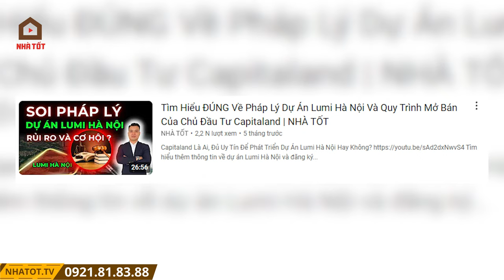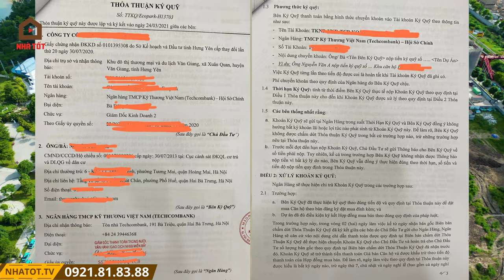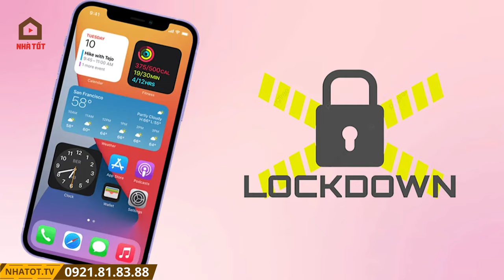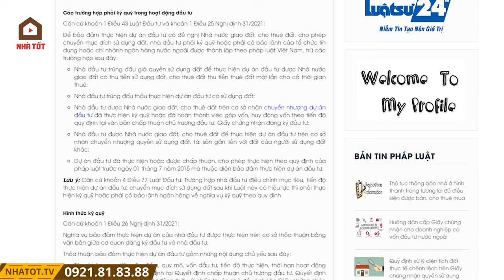Cập Nhật Tiến Độ Dự Án Lumi Hà Nội Ngày 27/08/2024 | NHÀ TỐT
Mời anh/chị xem video "Tìm Hiểu ĐÚNG Về Pháp Lý Dự Án Lumi Hà Nội Và Quy Trình Mở Bán Của Chủ Đầu Tư Capitaland" tại đây

Trong video này, NHÀ TỐT chia sẻ tới anh/chị tiến độ dự an Lumi Hà Nội ngày 27/08/2024

Lumi Hà Nội là dự án căn hộ cao cấp nằm trong quần thể đại đô thị Vinhomes Smart City. Được phát triển bởi CapitaLand Development một trong những tập đoàn bất động sản lớn nhất Châu Á, tạo nên một không gian sống sang trọng, tiện nghi. Lumi Hanoi nơi hội tụ đầy đủ mọi giá trị sống làm nên một chốn an cư đẳng cấp, thời thượng.

TỔNG QUAN DỰ ÁN LUMI HÀ NỘI
Tên dự án: Lumi Hà Nội
Chủ đầu tư: CapitaLand Development (CLD)
Vị trí dự án: Mặt đường đại lộ Thăng Long - Phường Tây Mỗ - Quận Nam Từ Liêm - Hà Nội
Diện tích dự án: 5,6ha (4,3ha dành cho cảnh quan, tiện ích)
Quy mô dự án: Lumi Hà Nội bao gồm 9 tòa tháp căn hộ cao 29 - 35 tầng, cung cấp ra thị trường khoảng 4.000 căn hộ.
Loại hình căn hộ: 1 - 4 phòng ngủ: 42m2 - 135m2, Duplex và Penthouse: 115m2 - 410m2
Hình thức sở hữu: Sổ đỏ sở hữu lâu dài

THIẾT KẾ CĂN HỘ
Với chủ đề là “Thành phố ánh sáng”, các tòa chung cư Lumi Hà Nội được sắp đặt khéo léo cộng với các mảng kính lớn giúp cho dự án Lumi Hanoi hiện lên lung linh cả ban ngày lẫn ban đêm.

LỢI THẾ VỊ TRÍ
Vị trí của Lumi Hanoi Capitaland nằm trên mặt đường đại lộ Thăng Long (đối diện đại đô thị Vinhomes Smart City) đây là trục giao thông huyết mạch của thành phố, nối thẳng lên khu công nghệ cao Hòa Lạc và các tỉnh phía Tây Hà Nội. Cùng với tuyến đường kết nối Vinhomes Smart City tới săn vận động Mỹ Đình đang được triển khai và sẽ hoàn thành vào cuối 2024 sẽ giúp cư dân Lumi Hanoi Capitaland rút ngắn khoảng cách tới sân vận động Mỹ Đình chỉ còn 2km.

TIỆN ÍCH:
Lumi Hanoi Capitaland sở hữu hơn 80 tiện ích độc đáo,  Nằm đối diện đại đô thị Vinhomes Smart City, cư dân tại chung cư Lumi Hà Nội dễ dàng kết nối với hạ tầng tiện ích xung quanh như trung tâm mua sắm, siêu thị, nhà hàng, và dịch vụ công cộng, làm cho cuộc sống hàng ngày của cư dân trở nên tiện lợi.

Khu đô thị Vinhomes Smart City Tây Mỗ, sở hữu quy mô 280 ha với hệ thống tiện ích hoàn hảo, mật độ xây dựng chỉ 14,7%, Vinhomes Smart City Tây Mỗ chính là thành phố đáng sống bậc nhất mang tới một môi trường sống văn minh, hiện đại, an toàn với những giá trị sống đầy nhân văn và chất lượng sống an lành.
Đại đô thị Vinsmart City Tây Mỗ, mang đến cho không chỉ cho cư dân Việt Nam tinh hoa, mà còn là cộng đồng cư dân quốc tế hiện đại một lựa chọn cuộc sống hoàn hảo, chuẩn mực với:
- Trung tâm thuơng mại Vincom Mega Mall Smart City, quy mô hàng đầu hệ thống Vincom với hàng trăm thương hiệu danh tiếng Việt Nam và thế giới, giúp cư dân nơi đây thỏa sức mua sắm ngay tại khu đô thị Vinsmart City Tây Mỗ.
- Bệnh viện Vinmec với những trang thiết bị tối tân, đội ngũ bác sỹ có trình độ chuyên môn cao. Vinmec tại Vinhome Smart City là số ít bệnh viện Vinmec Hà Nội được bố trí một sân bay trực thăng trên tầng nóc, phục vụ cho các trường hợp cấp cứu đặc biệt.
- Toà nhà văn phòng Vinsmart City Tây Mỗ sang trọng, hiện đại là nơi tụ hội của nhiều công ty danh tiếng thế giới hay những công ty khởi nghiệp đầy tiềm năng.
- Hệ thống trường học liên cấp Vinschool, đáp ứng nhu cầu học tập phát triển của con em cư dân tại chung cư Vinhome Smart City
- Tổ hợp 3 công viên liên hoàn Vinhome Tây Mỗ: Công viên vườn nhật Vinhome Smart City, công viên trung tâm Vinhome Tây Mỗ với biển hồ nhân tạo, công viên thể thao sportia Vinhome Tây Mỗ.

Nếu anh, chị và các bạn đang tìm kiếm mua nhà chung cư Hà Nội để ở hay để đầu tư, thì căn hộ chung cư Lumi Hà Nội là 1 sự lựa chọn không thể bỏ qua.

Các video liên quan:
Phân Tích Mặt Bằng Thiết Kế, Tiêu Chuẩn Bàn Giao Của Lumi Hà Nội | NHÀ TỐT

Tổng Quan Dự Án Lumi Hà Nội - Capitaland, Cảm Hứng Ý Tưởng Thiết Kế Có Gì Đặc Sắc?